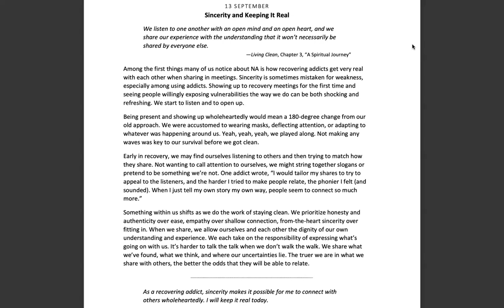September 13th -Spiritual Principle a Day-NA Meditation w/MightyStream.Credits: NA World Svcs., Inc.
13 September

Sincerity and Keeping It Real

Page 265

"We listen to one another with an open mind and an open heart, and we share our experience with the understanding that it won't necessarily be shared by everyone else."

Living Clean, Chapter 3, "A Spiritual Journey"

Among the first things many of us notice about NA is how recovering addicts get very real with each other when sharing in meetings. Sincerity is sometimes mistaken for weakness, especially among using addicts. Showing up to recovery meetings for the first time and seeing people willingly exposing vulnerabilities the way we do can be both shocking and refreshing. We start to listen and to open up.

Being present and showing up wholeheartedly would mean a 180-degree change from our old approach. We were accustomed to wearing masks, deflecting attention, or adapting to whatever was happening around us. Yeah, yeah, yeah, we played along. Not making any waves was key to our survival before we got clean.

Early in recovery, we may find ourselves listening to others and then trying to match how they share. Not wanting to call attention to ourselves, we might string together slogans or pretend to be something we're not. One addict wrote, "I would tailor my shares to try to appeal to the listeners, and the harder I tried to make people relate, the phonier I felt (and sounded). When I just tell my own story my own way, people seem to connect so much more."

Something within us shifts as we do the work of staying clean. We prioritize honesty and authenticity over ease, empathy over shallow connection, from-the-heart sincerity over fitting in. When we share, we allow ourselves and each other the dignity of our own understanding and experience. We each take on the responsibility of expressing what's going on with us. It's harder to talk the talk when we don't walk the walk. We share what we've found, what we think, and where our uncertainties lie. The truer we are in what we share with others, the better the odds that they will be able to relate.

As a recovering addict, sincerity makes it possible for me to connect with others wholeheartedly. I will keep it real today.